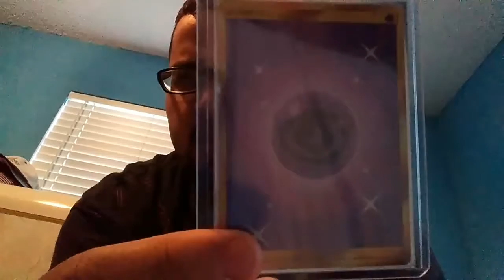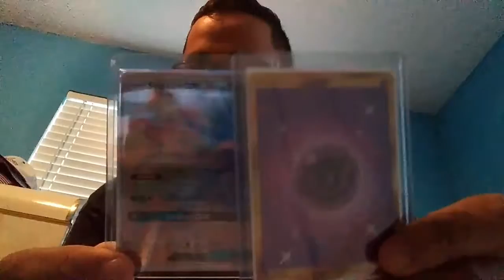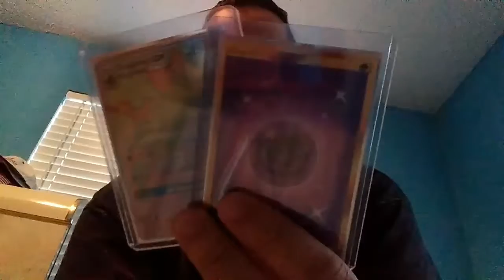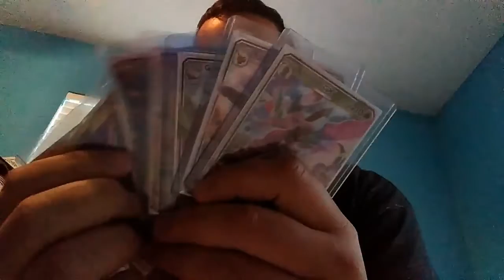Talking to you girls and boys